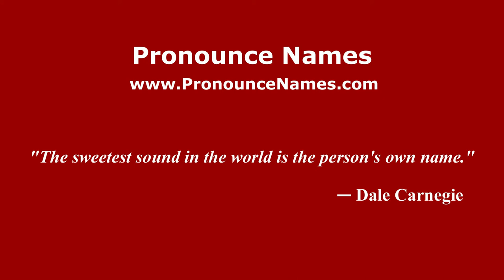How to pronounce Mario Ravagnan (Italian/Italy) - PronounceNames.com